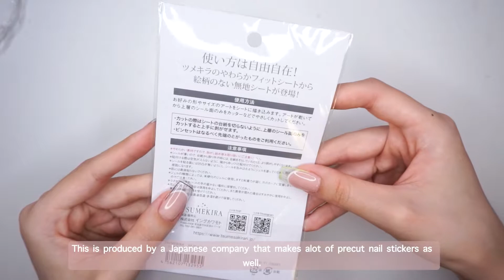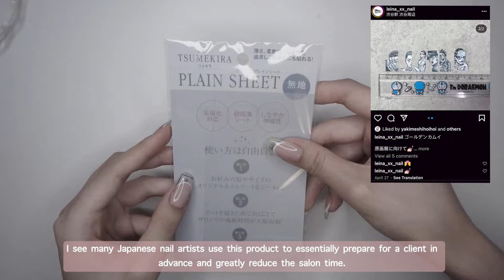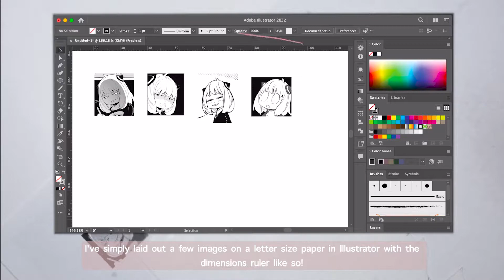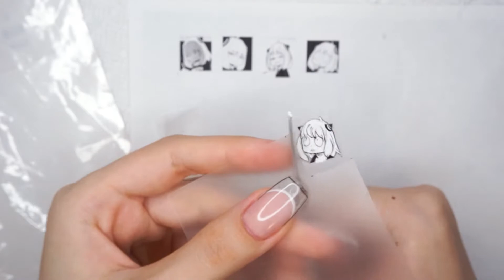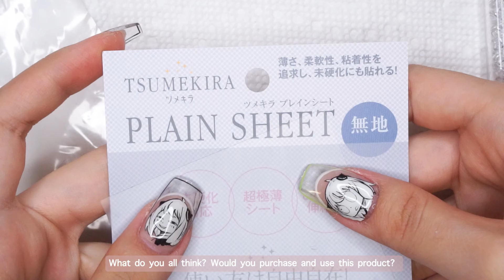Making Custom Nail Stickers you can use anytime? - Testing out the Tsumekira Plain Sheet!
Hi everyone! Open me for more info!

00:00 - Intro
01:47 - Measuring Size
02:31 - Complex Art Cheat
03:20 - Painting Art
05:45 - Sticker Application
09:39 - Final Shots and Recap